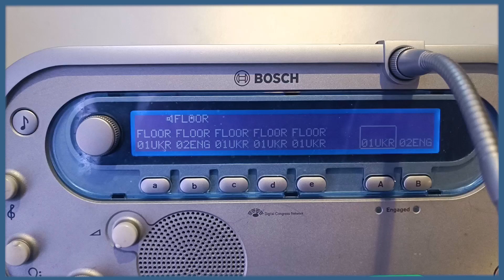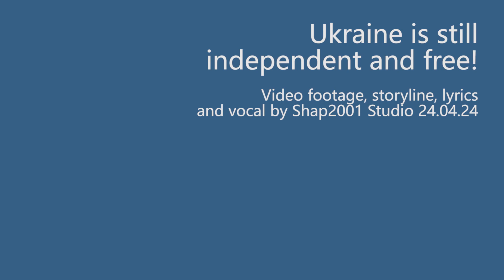Зустріч Президента України з дипломатичним корпусом Київ 24.04.24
Meeting of the President of Ukraine with the diplomatic corps Kyiv April 24, 2024
Зустріч Президента України з дипломатичним корпусом Київ 24 квітня 2024 р
Ukraine is still independent and free!
Video footage, storyline, lyrics
and vocal by Shap2001 Studio 24.04.24

Meeting of the President of Ukraine
with the diplomatic corps
Kyiv April 24, 2024